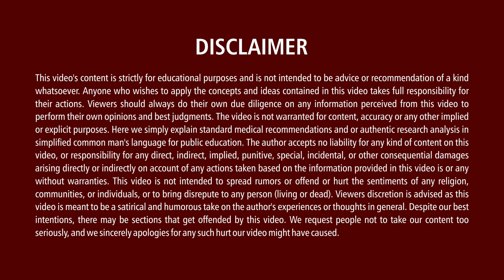Tips for Preventing Sports Injuries| Sports Safety| Dr. Chiranjeevi | Sushine Hospitals | Our Doctor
Tips for Preventing Sports Injuries Sports Safety Dr. Chiranjeevi SushineHospitals Our Doctor